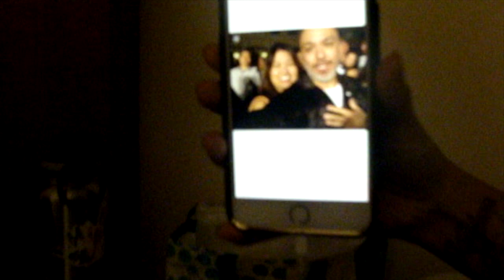First Vlog + A day at Pala Casino & Resort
Spending time and drinking with the fam at the Pala Casino Resort + getting ready for the Jokoy show.